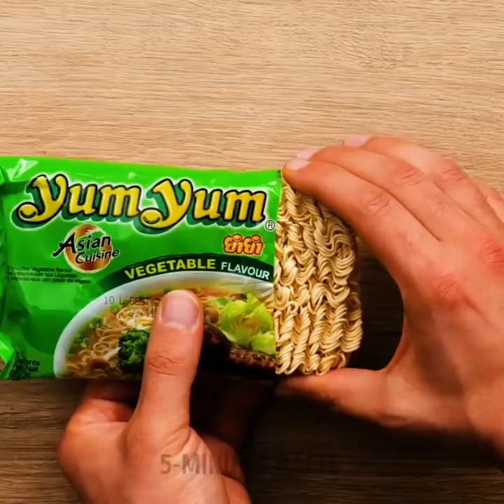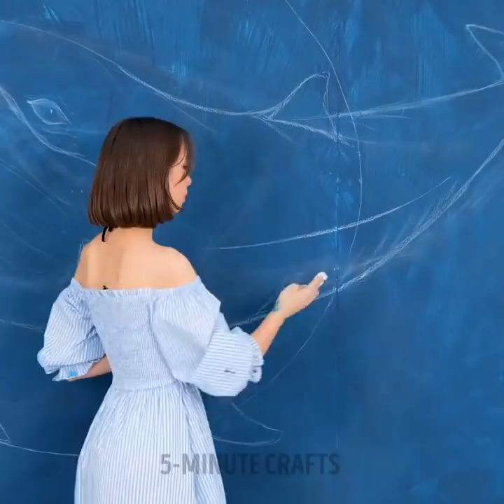Amazing WALL Decor Ideas You Can Easily Repeat || Wall Painting Techniques by 5-Minute DECOR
TIMESTAMPS:
00:19 Wall painting using a syringe
01:35 Amazing drawings on the wall
03:01 Wall painting using a sponge
04:36 Unusual painting techniques
05:47 Easy way to refresh your walls
07:20 Wall painting with a broom
08:28 Creative patterns on your walls
10:47 Incredible wall decoration